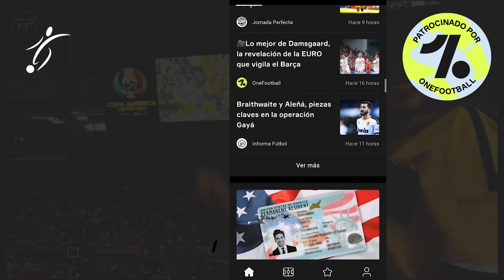La BRONCA de BALE en la ELIMINACIÓN de GALES, DEJÓ LA ENTREVISTA en VIVO | ITALIA RECORD SIN PERDER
El capitán de la selección de Gales, Gareth Bale, señaló, tras la derrota sufrida contra Dinamarca por 0-4 que les apea de la Eurocopa, que la eliminación en los octavos de final es "decepcionante" y lamentó la actuación del árbitro en el segundo gol encajado, en el que considera que hubo una falta previa.
"Es decepcionante. Los chicos están frustrados, están enfadados. Es comprensible", dijo tras el encuentro a la BBC el capitán de Gales, que no compareció en la rueda de prensa del equipo, en la que sólo estuvo el seleccionador, Rob Page.

El atacante del Real Madrid, cedido la pasada temporada al Tottenham, dijo que Gales empezó bien, pero un error en el primer gol y el segundo tanto al inicio de la segunda parte les dejaron fuera de combate. "Empezamos muy bien los primeros 25 minutos, concedimos un gol y el partido cambió un poco. Empezamos la segunda mitad intentando jugar y desgraciadamente cometimos un error, concedimos un gol y eso mató el 'momentum' para nosotros", señaló.

Al igual que su entrenador, el capitán de Gales protestó en el campo el segundo tanto y al salir del terreno de juego dijo que entendía que el colegiado debería de haber señalado falta sobre Kieffer Moore al principio de la jugada.

"Imagino que el árbitro de dejó influir por los seguidores aquí, pero es lo que es. No tiene sentido ponerse excusas ahora. Es decepcionante, es todo lo que puedo decir", dijo Bale saliendo del Johan Cruyff Arena de Ámsterdam, donde los aficionados daneses eran clara mayoría.

El jugador del Real Madrid, de 31 años, se marchó contrariado y sin contestar cuando el periodista le preguntó si el de esta noche había sido su último partido con la selección de gales.